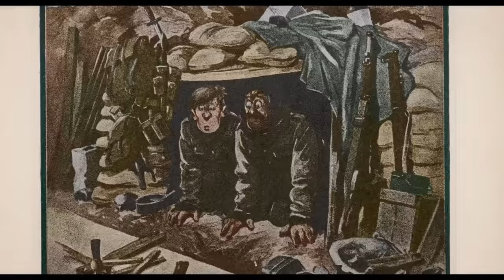Artillery They Shall Not Grow Old 3mins